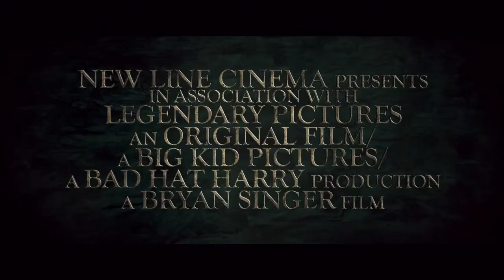Il Cacciatore di Giganti - FilmTrailer ITA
Un'antica guerra riaffiora il giorno in cui un giovane agricoltore apre involontariamente una porta tra il nostro mondo e quello di una spaventosa razza di giganti. Liberi di vagare sulla Terra per la prima volta da centinaia di anni, i giganti reclamano i territori un tempo perduti, costringendo il giovane Jack (Nicholas Hoult), a prendere parte alla battaglia della sua vita per fermarli. Lottando per un regno, per i suoi abitanti e per l'amore di una principessa coraggiosa, Jack si ritrova faccia a faccia con questi inarrestabili guerrieri che credeva esistessero solo nelle leggende, ed ha l'occasione di diventare egli stesso una leggenda.

USCITA CINEMA: 28/03/2013
GENERE: Drammatico, Fantasy, Avventura
REGIA: Bryan Singer
SCENEGGIATURA: Dan Studney, Christopher McQuarrie
ATTORI:
Ewan McGregor, Nicholas Hoult, Stanley Tucci, Warwick Davis, Bill Nighy, Ian McShane, Ewen Bremner, Eddie Marsan, Eleanor Tomlinson, John Kassir, Ralph Brown, Ben Daniels, Daniel Lapaine, Lee Boardman, Angus Barnett

FOTOGRAFIA: Newton Thomas Sigel
MONTAGGIO: John Ottman
MUSICHE: John Ottman
PRODUZIONE: Legendary Pictures, New Line Cinema, Original Film
DISTRIBUZIONE: Warner Bros. Italia
PAESE: USA 2013
DURATA: 114 Min
FORMATO: Colore 3D

(COMINGSOON.it)